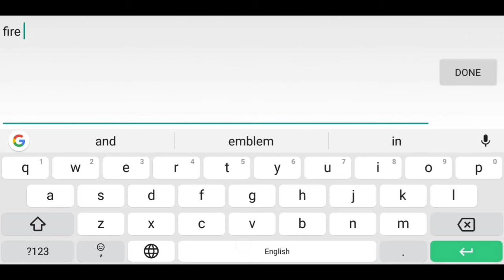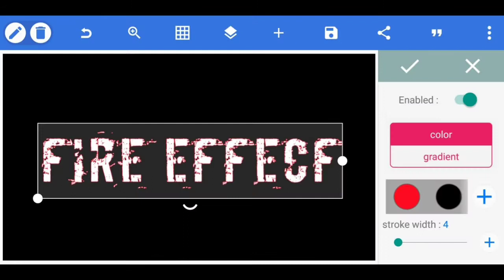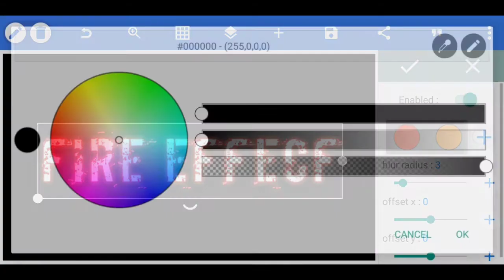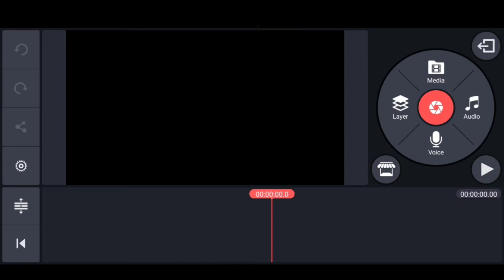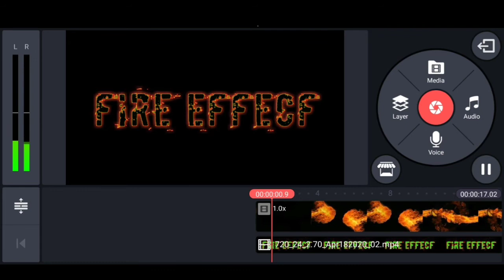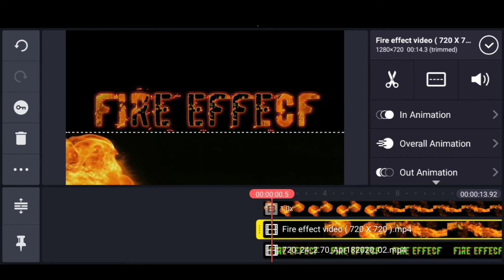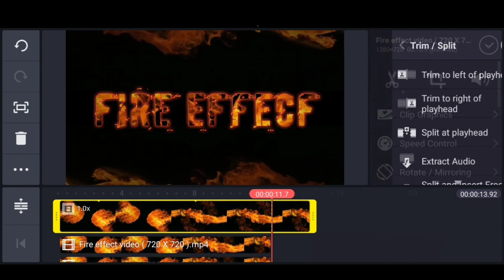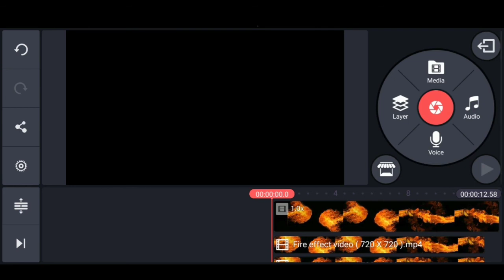Fire Text Effect Kinemaster Tamil | Mobile Editing TAMIL| SK Editing Tutorials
In this channel I have explained how to edit videos and photos by using our mobiles for beginners. It will be useful for those who are interested in editing . By the help of  my channel you can easily learned  the video editing as well as photo editing.

ABOUT THIS VIDEO :
                                          In this video i have explained about for beginners

Note: All the image/videos shown in the video belong to the respected owners and not me, I'm not the owner of any pictures or videos showed in this video. All content used copyright to SK EDITING TUTORIALS.Use or Commercial display or editing of the content  without proper authorization is not allowed.